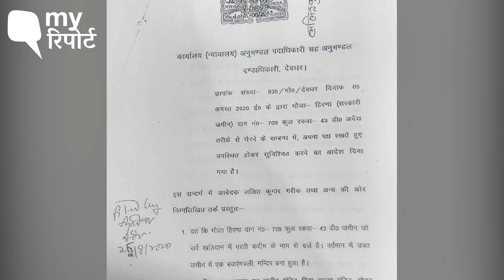Deoghar: स्थानीय लोगों का आरोप- Land Mafia के खिलाफ शिकायत के बावजूद नहीं हुई कोई कार्रवाई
झारखंड में देवघर के महावीर कॉलोनी में स्थानीय लोगों का आरोप आवासीय इलाके में सार्वजनिक जमीन पर अवैध कब्जा किया गया